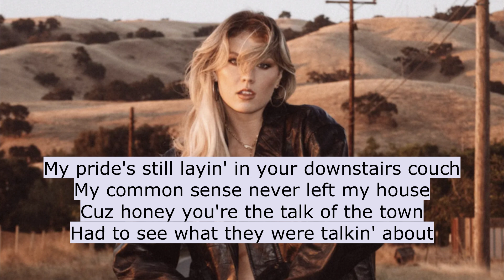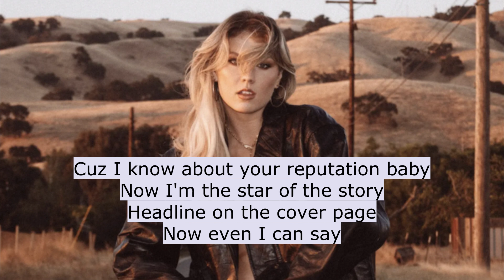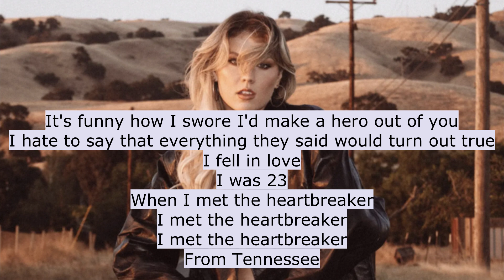Dasha - Heartbreaker From Tennessee Acoustic Karaoke Instrumental